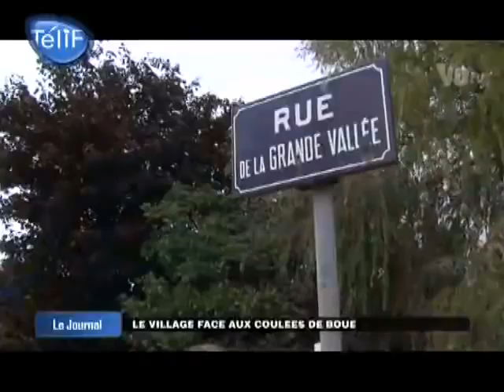Saint-Cyr-en-Arthies face aux coulées de boue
Sites webs/blogs, copiez cette vidéo avec le bouton "Intégrer" !
 Le village de Saint-Cyr-en-Arthies dans le Vexin est touché par des coulées de boue. Une douzaine d'habitations ont été sinistrées. Les habitants attendent à un arrêté de catastrophe naturel.